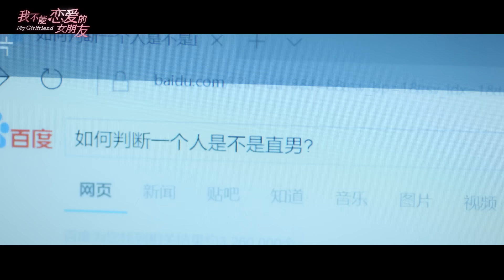许魏洲新剧7分钟超长预告来袭 甜蜜倒计时！《我不能恋爱的女朋友》预告 My Girlfriend（许魏洲/乔欣/周艺轩）| Caravan中文剧场